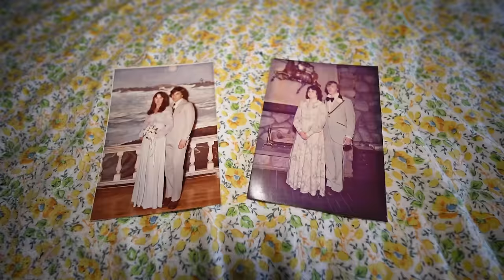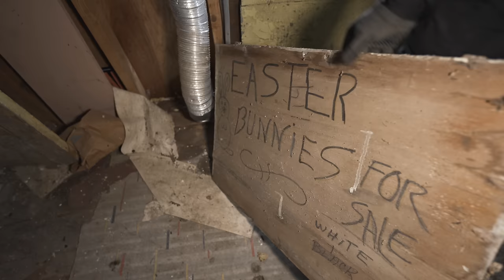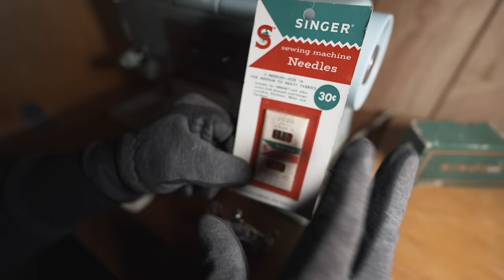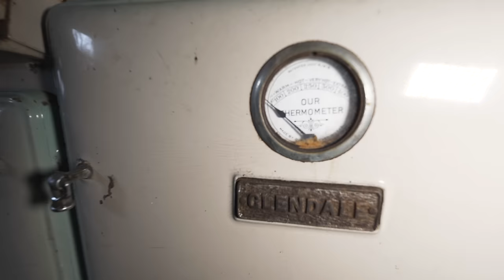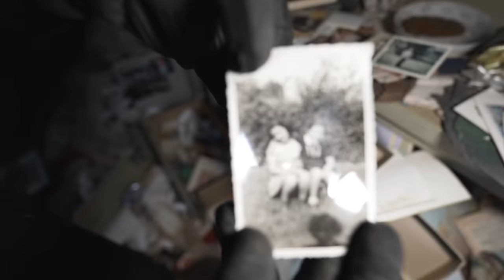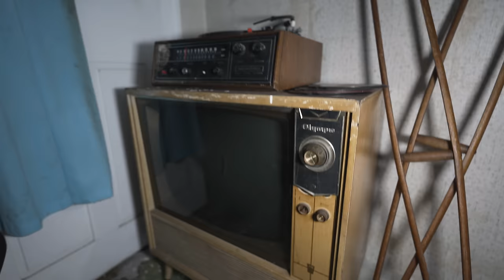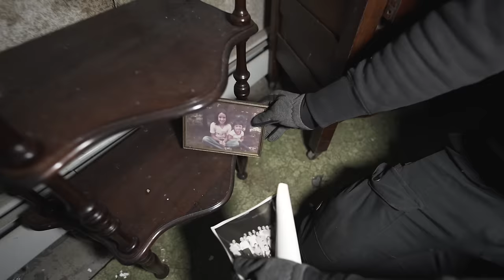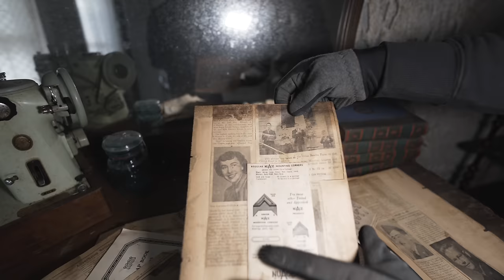Inside the Abandoned Farmhouse of a US Family Broken by Tragedy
STORY

Step into the abandoned farmhouse of the Begen family and explore the story of their enduring love, shattered dreams, and enduring legacy.

Gilbert and Camille Begen met in high school and fell deeply in love. They dreamed of building a life together on the family farm, where Gilbert would follow in his father's footsteps and pursue his lifelong passion for farming.

Their dream came true, and they raised two beautiful daughters on the sprawling lands of their home. But tragedy struck when Gilbert began to suffer from medical problems due to overwork. He eventually became unable to work and passed away shortly after.

Camille was left to raise the children on her own, but she was a determined and resourceful woman. She worked tirelessly to keep the farm afloat, and she instilled in her daughters the same strength and resilience that she possessed.

The Begen family home is now a silent witness to the passage of time and the fragility of life. Its crumbling walls echo with the laughter of children and the footsteps of a loving couple. But even in its decay, the house still radiates the warmth and love that once filled its rooms.

In this episode, we enter the Begen family home one last time to pay tribute to their story and to bring their legacy to life. We explore the abandoned rooms and uncover the hidden secrets that lie within these walls. We also meet with the Begen daughters, who share their memories of their parents and the life they shared on the farm.

Join us on this journey as we explore the abandoned farmhouse of the Begen family and discover the enduring love that binds them together, even beyond the grave.